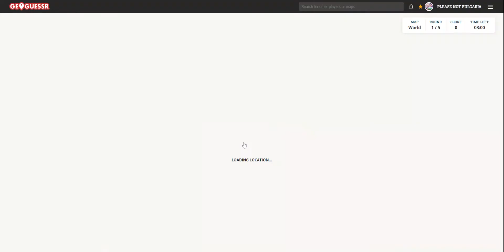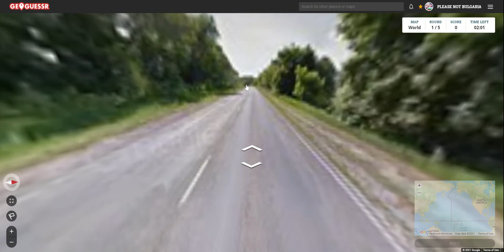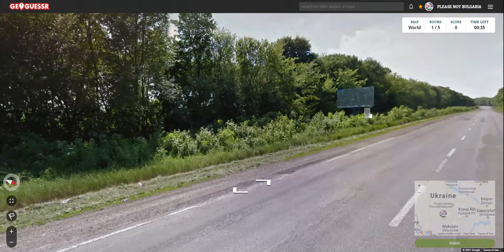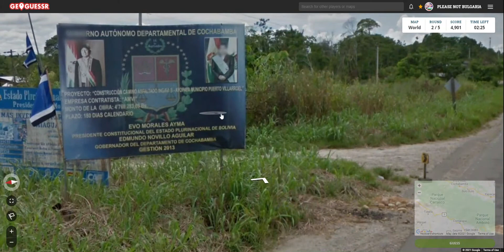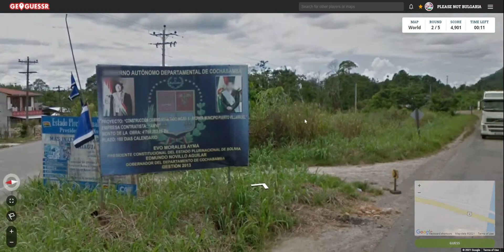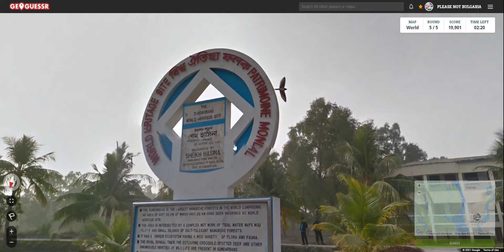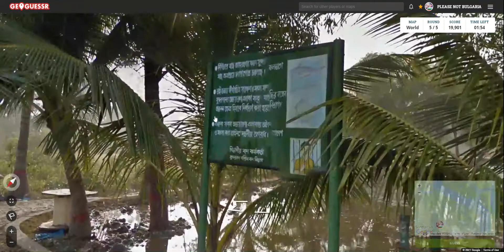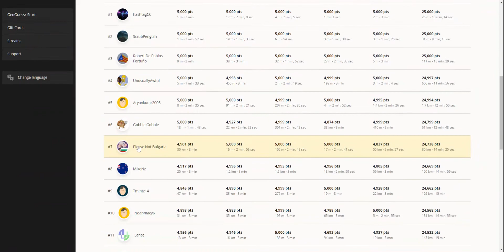Daily Challenge 20 September Geoguessr [24.7k points]